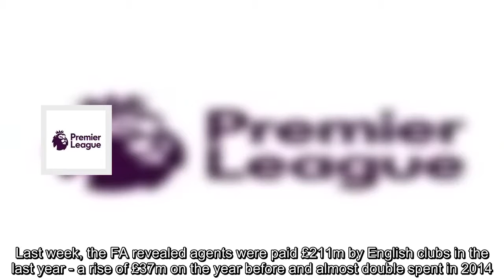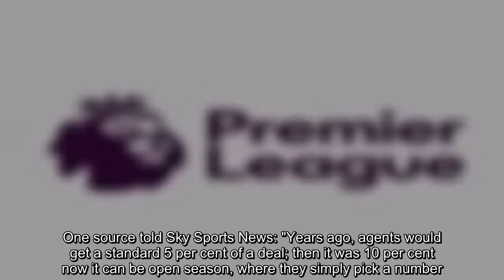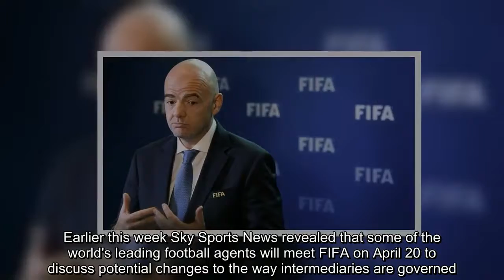Premier League clubs meet to discuss role of agents and their fees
The Premier League's wide-ranging study into the role of football agents will recommend drastic changes to the way they are paid, and suggest new rules to curb their growing influence on academy players.   Sky Sports News understands their latest update will be presented to clubs at Friday's Premier League shareholders' meeting at a central London hotel.The working group, made up of around a dozen experts from clubs, the Professional Footballers' Association and League Managers' Association are